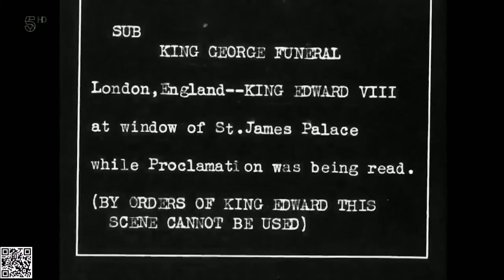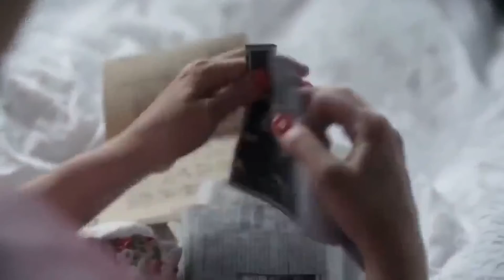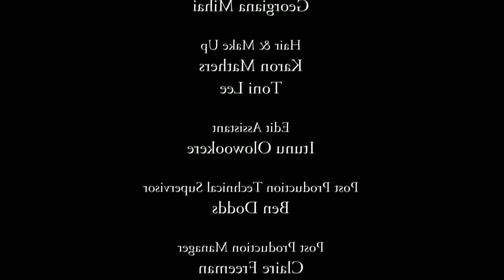Royal Exposed - Duchess Of Windsor, Wallis Simpson-The Queen That Never Was - ROYAL TV Series